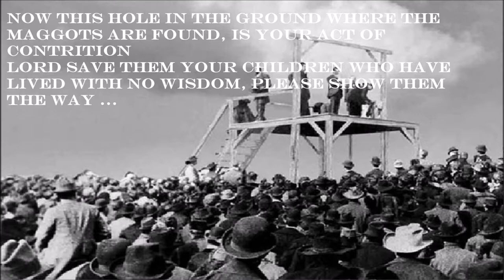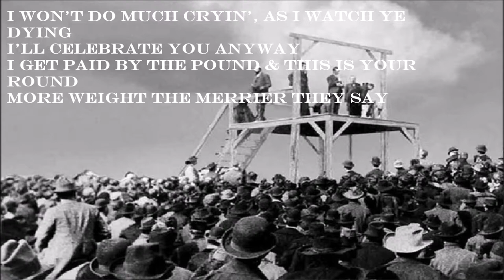~ A Fine Day For A Hanging ~ by Magpie ♎ Charm & ManKymush ֎ ProduKtions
Getting inside the mind of a Gallows Man. A story board on the process of jurist prudence at the time when public executions were common place all across the Americas. This idea or project is born out of my love of western movies & the self righteous characters that featured predominantly as anti hero's in these harrowing scenes ...